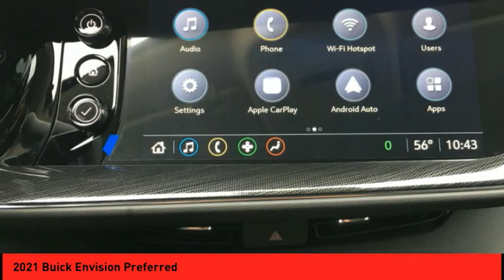2021 Buick Envision St. Peters MO 26116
2021 Buick Envision Preferred

This Gray 2021 Buick Envision Preferred might be just the crossover awd for you.  The interior is a stunning gray.  Good cars sell fast! Purchase your vehicle completely online and WE'LL DELIVER it to your home!* After market Equipment may not be reflected in the price above**Price does not include $199 painted pinstripe were applicable, Processing fee of $199, Tax, Title or License.